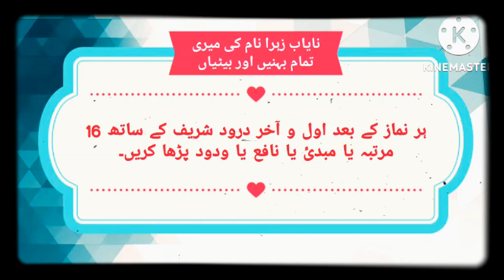Nayab Zahra Naam Ki Behno Betiyon K Liay Ism e Aazam